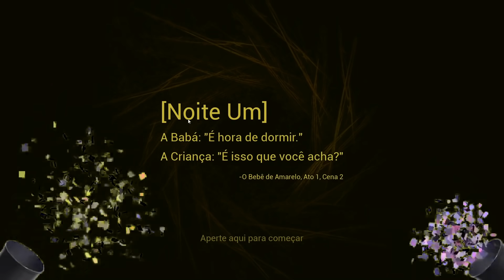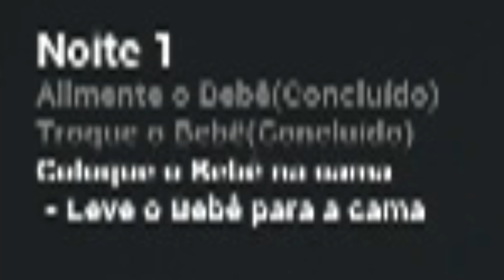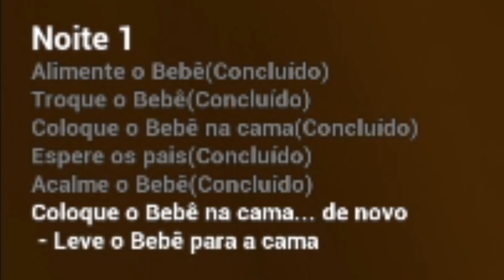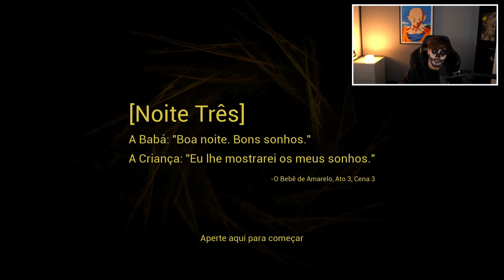Meu bebê ficou assim logo no dia do Halloween, meu Deus